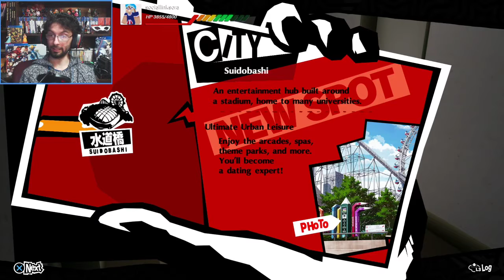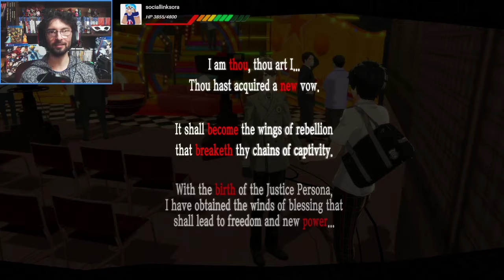Plot Train Don't Say it Ryuji Sora Plays Persona 5 the Royal 15